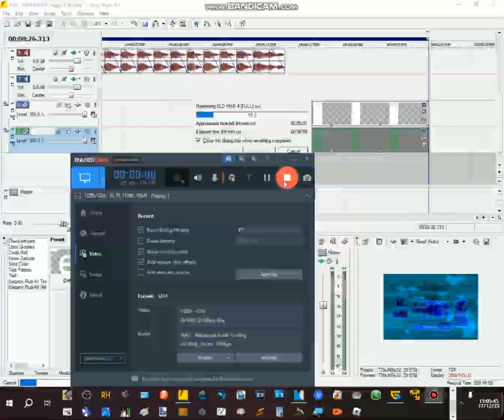@Siam-Khan211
Channel link: Nothing